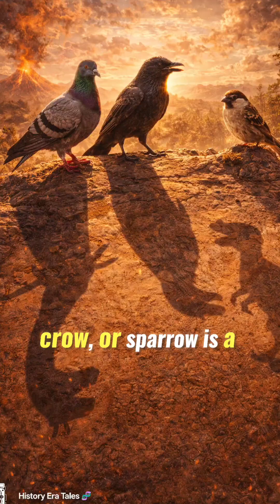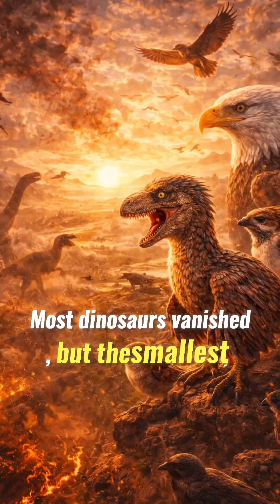Scientists Prove the Mesozoic Era Never Ended 🦖| Dinosaurs Didn’t Go Extinct - Science Explains Why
Scientists reveal shocking fossil, climate, and genetic evidence proving the Mesozoic Era (251.9–66 million years ago) didn’t truly end.
From feathered dinosaurs to surviving birds, this untold scientific truth shows how dinosaurs reshaped Earth—and still influence life today.
⚠️ This changes how we see extinction, evolution, and our place in history.
👇 Watch till the end & answer the question!